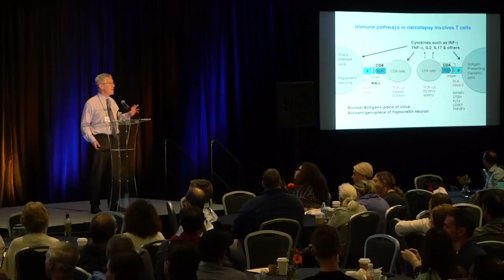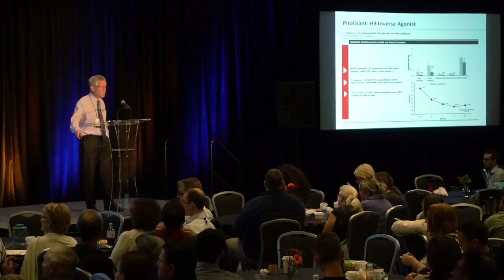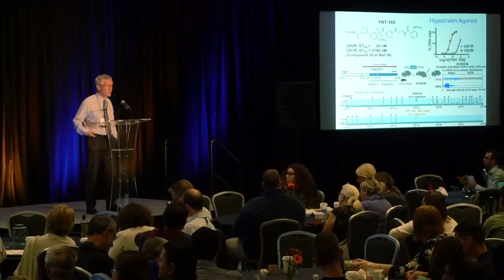Where Are We in Narcolepsy and Hypersomnia Research?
This keynote presentation, by Emmanuel Mignot, MD, PhD, was made at the 2017 Narcolepsy Network conference in Portland, Oregon.